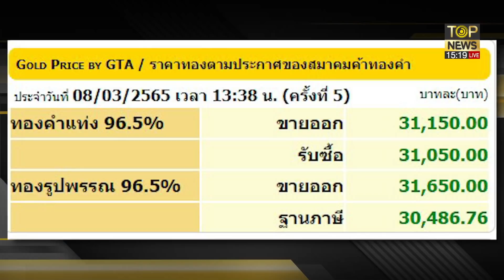ผู้นำเวเนซุเอลายอมรับสหรัฐส่งคนมาหาจริง คนแห่ขายทอง หลังราคาทะลุ 3 หมื่น | TOP บ่ายสาม | TOP NEWS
โฆษณาติดต่อ